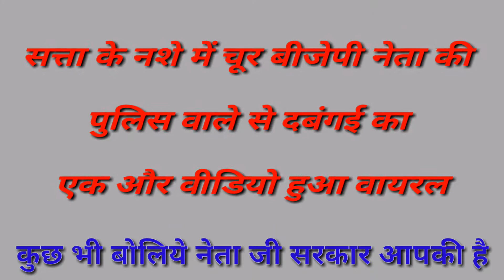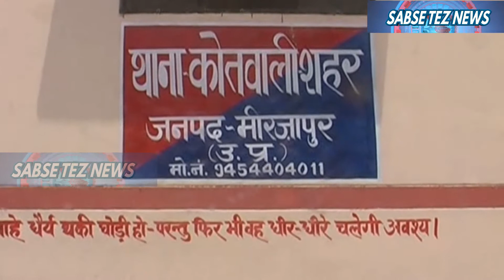Fir on Bjp Ex Mp in Mirzapur City_थाने में समर्थकों सहित हंगामा-दरोगा से की थी दबंगई पूर्व सांसद ने।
यूपी में सत्ता के नशे में चूर एक और बीजेपी नेता के बिगड़े बोल का वीडियो सुर्खियों में है। अभी इलाहाबाद में बीते 19 मई को मुख्यमंत्री के कार्यक्रम के दौरान इलाहाबाद शहर उत्तरी क्षेत्र के भाजपा विधायक हर्षवर्धन बाजपेयी द्वारा इलाहाबाद जिले के एसपी गंगापार से अभद्रता करने और उन्हें सरेआम धमकाने का वीडियो वायरल हुए 48 घण्टे भी नही बीते थे की कल 20 मई को मिर्ज़ापुर के पूर्व भाजपा सांसद राम सकल ने थाने में घुस कर दरोगा को  गालीया दे डाली । पूर्व सांसद के थाने में हंगामा करते हुए वीडियो सोशल मीडिया पर वायरल हो गया है । दरोगा से थाने अभद्रता करने और गालियां देने के मामले पर मिर्ज़ापुर शहर कोतवाली पुलिस ने बीजेपी के पूर्व सांसद के खिलाफ एफआईआर दर्ज कर कार्यवाही शुरू कर दी है।

मिर्ज़ापुर के शहर कोतवाली थाने में पुलिस द्वारा एक ब्यक्ति को पूछताछ के लिए बुला कर बैठा लिया जाना भाजपा के पूर्व सांसद राम सकल को इस कदर नागवार लगा की वे अपना आपा खो बैठे और वे इतने नाराज हो गए कि सीधे कई समर्थको के साथ थाने में घुस गए। और वहां मौजूद दरोगा अश्वनी त्रिपाठी से बहस करने लगे। इस दौरान उन्होंने थाने में  मौजूद दरोगा को गाली भी दिया साथ ही कहा बीजेपी की सरकार है सपा की नही। मौके पर पहुचे थाना प्रभारी ने बीच बचाव कर सांसद महोदय को शांत करवाया। लेकिन इस पूरे प्रकरण का वीडियो किसी ने बना कर सोसल मीडिया पर वायरल कर दिया। वही पुलिस ने दरोगा के तहरीर पर पूर्व सांसद के खिलाफ शहर कोतवाली में मुकदमा  दर्ज कर लिया है। वैसे आये दिन बीजेपी नेताओं के इन्ही बिगड़े बोल की वजह से राजनीतिक गलियारों किरकिरी होती आ रही है ।

सबसे तेज़ न्यूज़ के लिए इलाहाबाद से इमरान लईक और मीरजापुर से इंद्रेश पांडेय की रिपोर्ट।